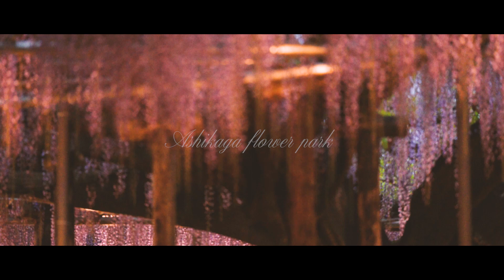Ray2worksさん Wisteria flower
あしかがフラワーパークにて。